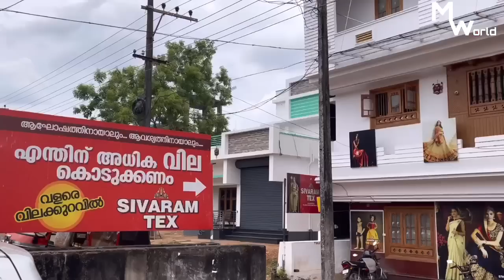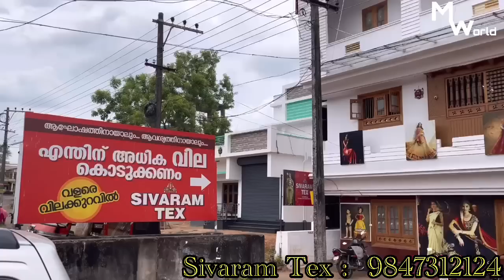കുത്തമ്പുള്ളി |സോഫ്റ്റ്‌സിൽക്ക് സാരികളുടെ ഏറ്റവും പുതിയ കളക്ഷൻസ് |kuthampully